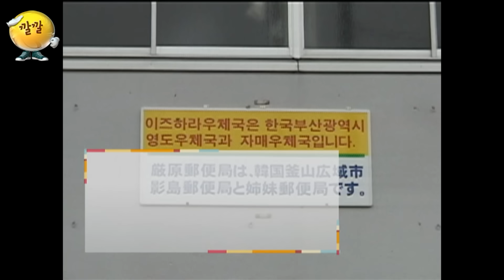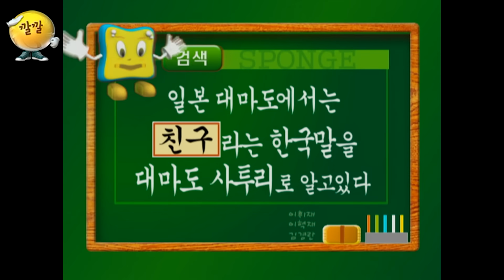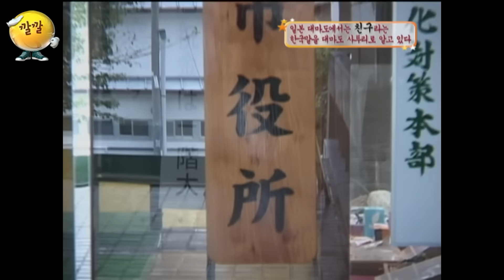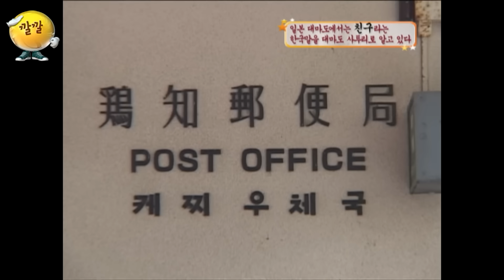대마도 사투리 중에 한국말이 정말 많네요!! 무엇이~무엇이 똑같을까~[스펀지 레전드] | KBS 040925 방송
일본 대마도에서는 OO라는 한국말을 대마도 사투리로 알고 있다.